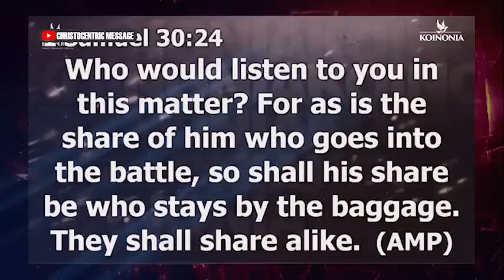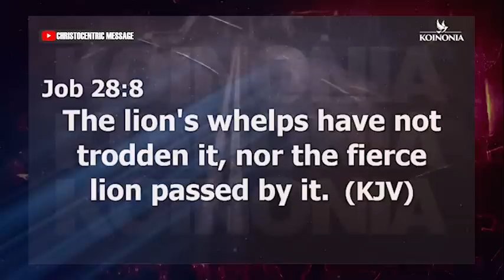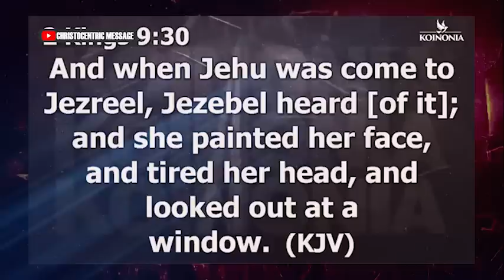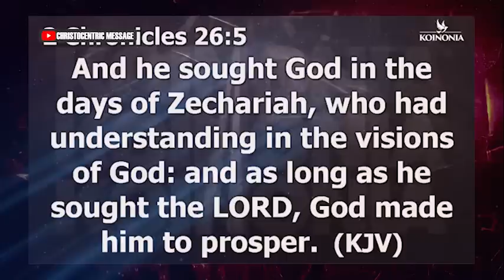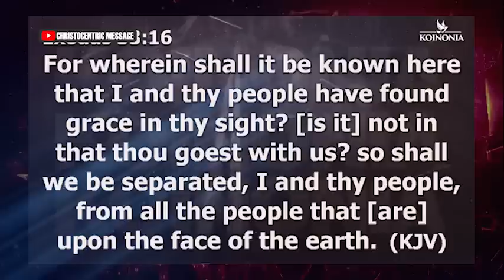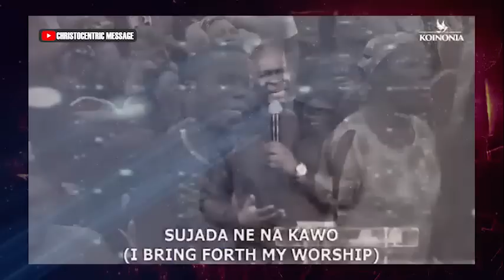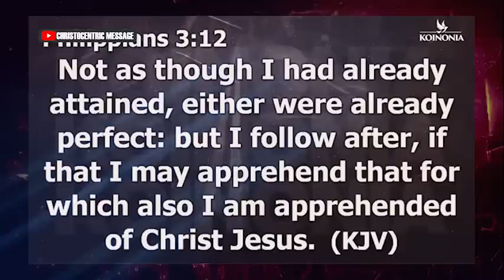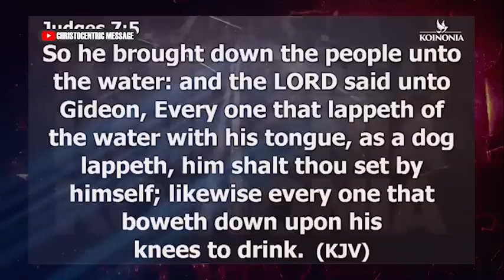YOU NEED A DEEPER INTIMACY FOR GOD TO CHANGE YOU - APOSTLE JOSHUA SELMAN